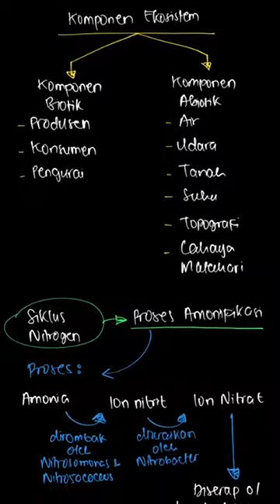Salah satu komponen penting ekosistem adal... | Bupena Biologi | Kelas 10 | 9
✅ Dalam video ini kita akan membahas: Salah satu komponen penting ekosistem adalah dekomposer. Fungsi dekomposer dalam siklus nitrogen adalah.
A.mengikat (memfiksasi N) mejadi amonia
B. membentuk asam amino dari nitrogen
C. membebaskan amonia dari senyawa organik
D. denitrifikasi amonia sehingga dihasilkan N,
E. mengubah amonia menjadi nitrat sehingga dapat diserap oleh tumbuhan
Tema:
Kelas: 10
Mata Pelajaran: Biologi
Bab: 9
Buku: Bupena Biologi Untuk SMA/MA Kelas X

👉 Buku yang telah tersedia:
{PLAYLIST_LINK}
Di mana kamu dapat menemukan kami?